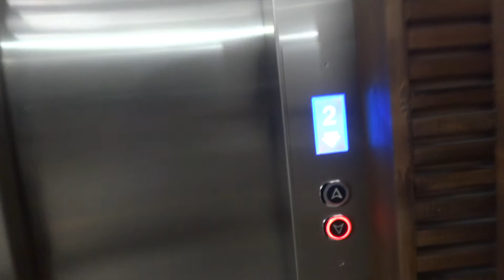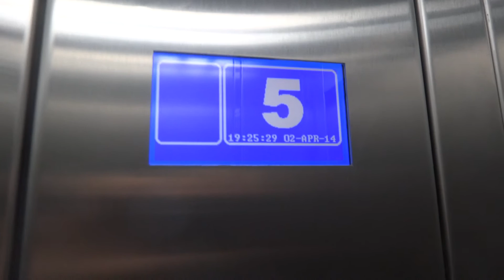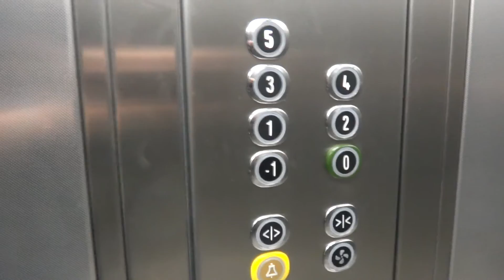Wittur traction elevator at an apartment building at Azar street in Holon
This elevator looks like some newner Swedish generic elevators(like Midroc Electro elevators in Sweden). My first time I ever came across an elevator with an Arkel controller. There is an announcement sound but there are no announcements.

---Elevator---
Brand: Wittur.
Type: MRL Traction.
Capacity: 450kg / 6 Passengers.
Controller: Arkel.